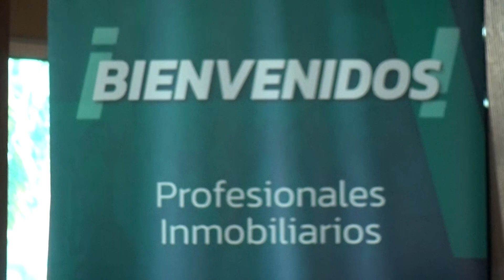Se desarrollará el segundo Foro Inmobiliario para Baja California Sur.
LaNota con Daniela González: Se desarrollará el segundo Foro Inmobiliario para Baja California Sur.